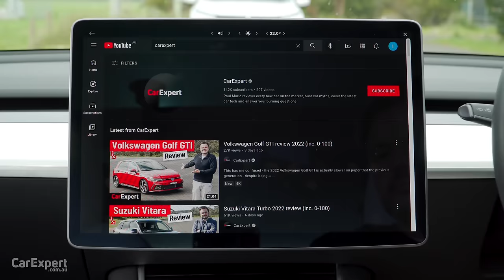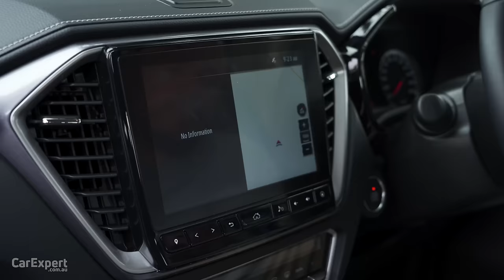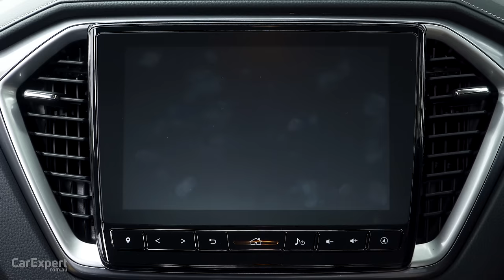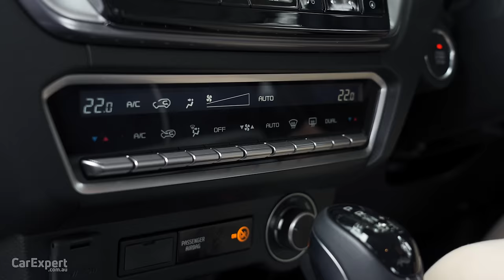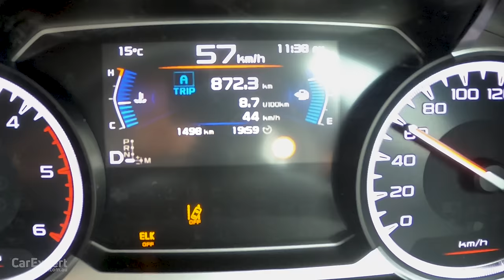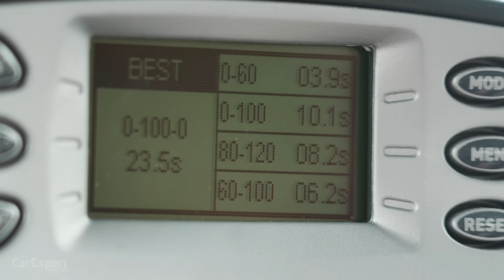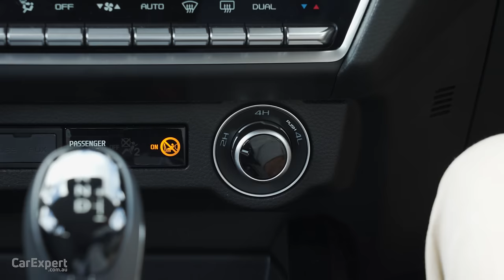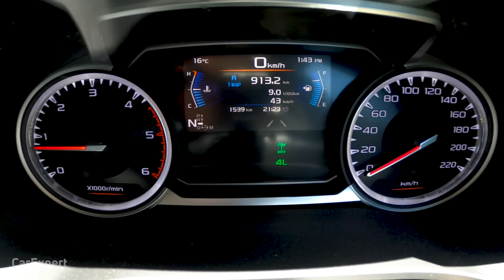2023 Isuzu D-Max (inc. 0-100 & autonomy test) on/off-road review: Is this enough to take on Ranger?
The facelifted 2023 Isuzu D-Max has finally been launched! Paul Maric gets behind the wheel of the 2023 Isuzu D-Max LS-U+ 4x4 to see if it's any good! Do you think Isuzu has done enough to update the D-max from its previous shape?

Skip Ahead:
Intro: 00:00
Exterior 0:45
Interior 5:08
Infotainment 6:28
Safety Tech 8:26
Practicality 9:22
On the road 12:58
0-100km/h 17:39
Driver aids 19:04
Off the road 21:42
Verdict 29:43